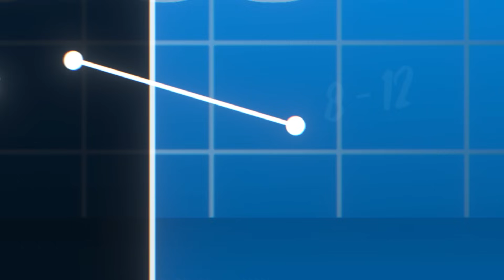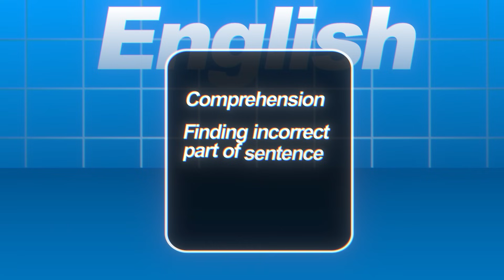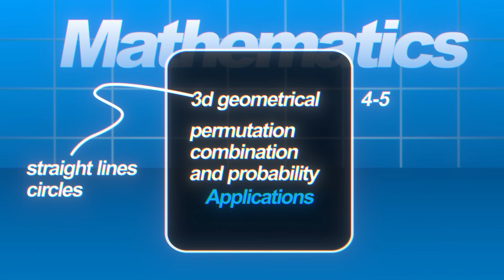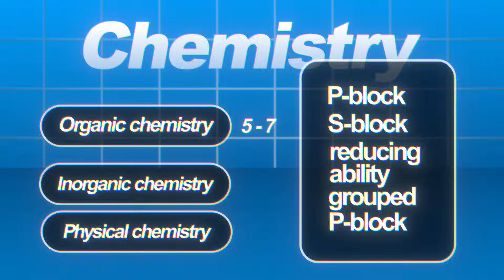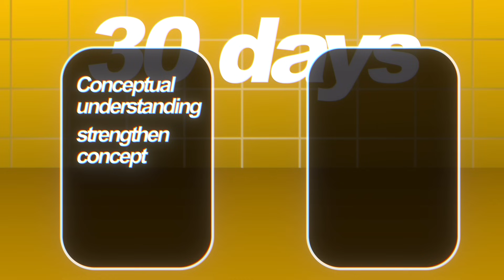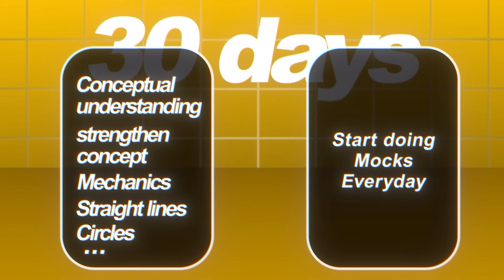BITSAT Over, How To Ace The Second Attempt?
BITSAT is one of the toughest exams in the country, The Bounc Back video is for the people who want to get into the gates of the BITS campuses.

0:00 Intro
0:29 BITSAT First Attempt Pattern
3:34 How to ace the Second Attempt?
5:29 The Biggest Problem
6:31 200 to 250 scorers Do This!
7:29 250 to 300 scorers Do This!
8:29 300+ scorers Do This!